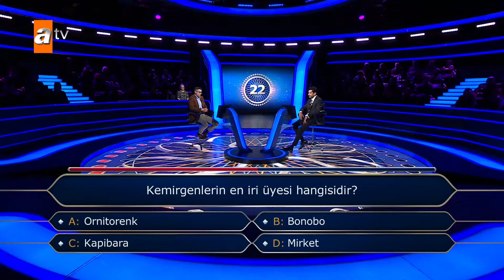Kemirgenlerin en iri üyesi hangisidir? - Kim Milyoner Olmak İster? 1092. Bölüm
13. soruyu da doğru yanıtlarsanız kazanacağınız ödül tam 5 Milyon TL.